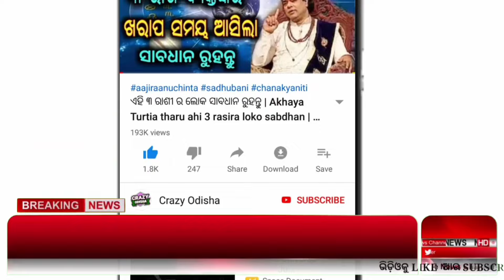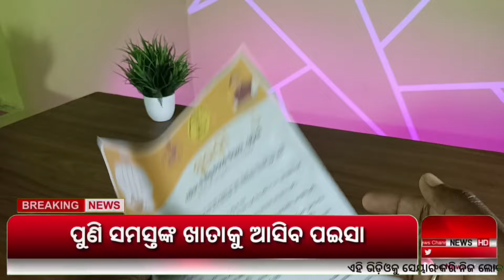ସୁଭଦ୍ରା ଯୋଜନା ବଡ଼ ଘୋଷଣା | Subhadra Yojana 1st installment | Subhadra Yojana eKYC in Odisha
Subhadra Yojana registration
Subhadra yojana list name check
Subhadra Yojana government of Odisha